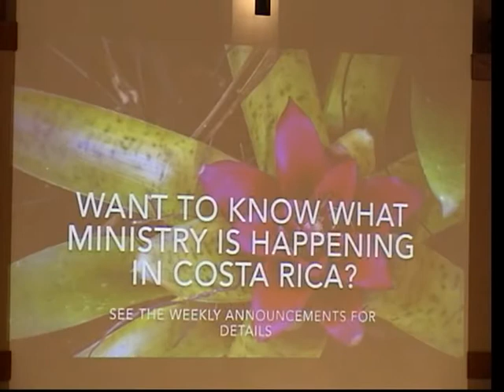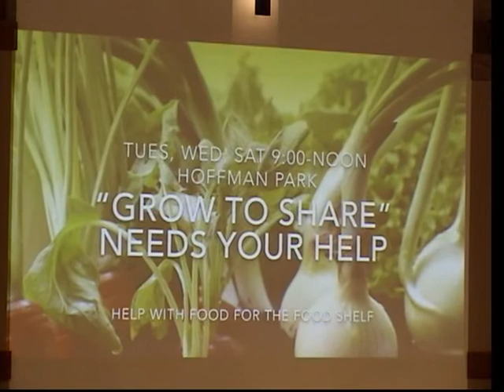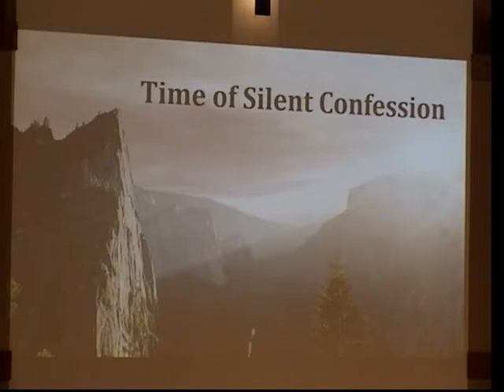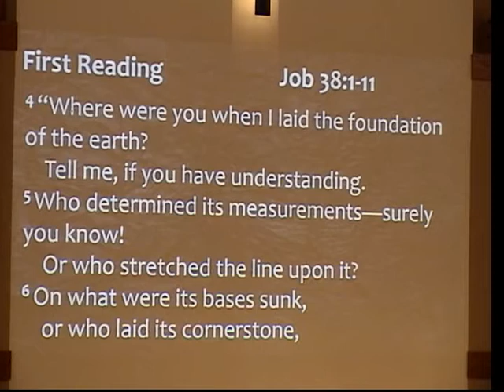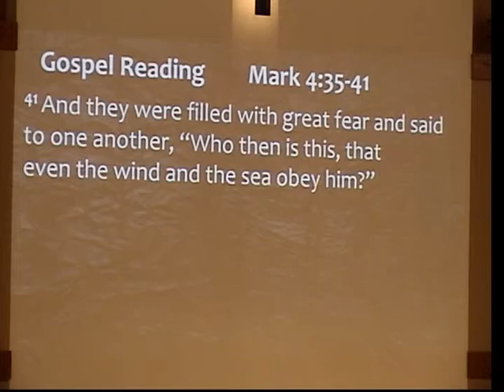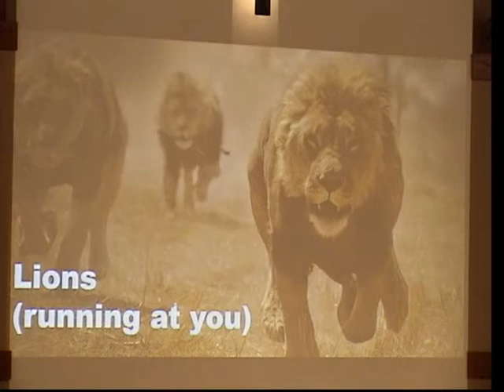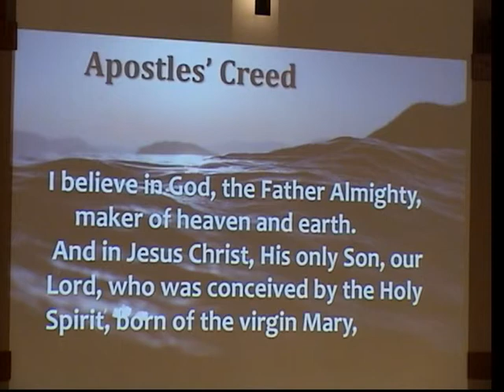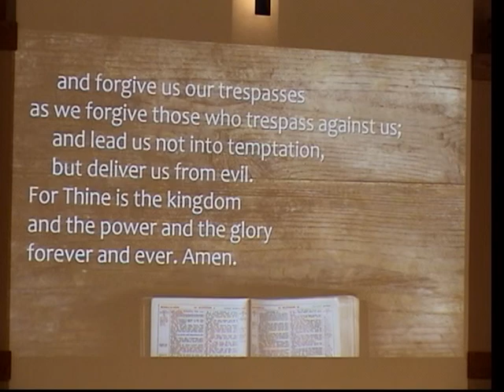Worship Service 9 August 2020